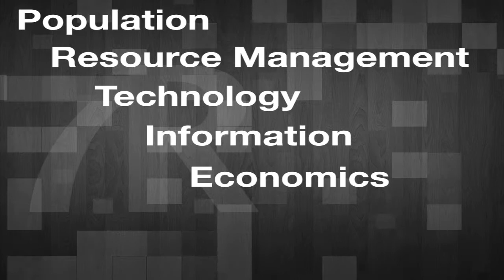Are Non-Communicable Diseases Also a Threat?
As part of our research for Seven Revolutions (7revs.org), a project to identify and analyze the most important trends shaping our world out to the year 2030, we recently asked J. Stephen Morrison (SVP & Director of the CSIS Global Health Policy Center) his thoughts on non-communicable diseases.